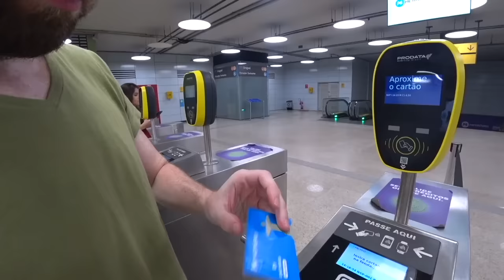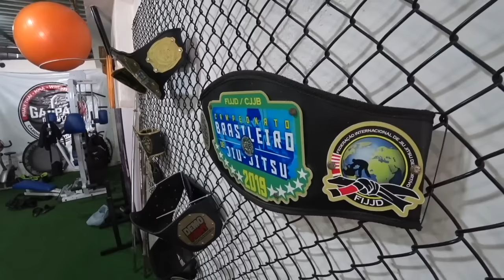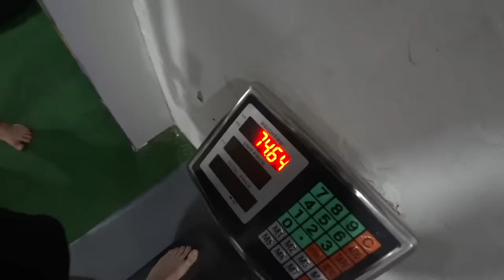There's Nowhere Like Brazil! (#119)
Brazil is a great country.

But there were a few things I didn't quite understand -- like, how does a huge city like Manaus exist in the middle of the Amazon rainforest?  Where did Rio de Janeiro's giant drug gangs come from?  And most importantly, why do they turn everything into a buffet restaurant, even with steak and sushi!?

I mean seriously, a sushi buffet, but without the conveyor belt?  I know Brazil had many immigrants from Japan, but would be the sushi be good?  Life's important questions.  Join me on a journey around Brazil, as we visit São Paulo, Manaus, Rio de Janeiro and even meet some UFC fighters like Jailton Almeida in Salvador.  Vamos la.